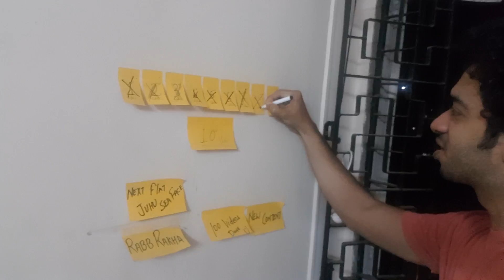DOSTANA!!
SAFAR BAHUT KHOOBNSOORAT HO JATA HAI JAB SATHA HO TUMHARA DOST.

main camera
go-pro 7
go pro